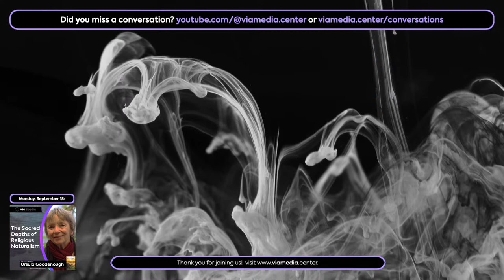Why Teaching Philosophy To Children Matters w/Jana Mohr Lone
Believing that philosophy is a niche activity of adult intellectuals has perpetuated the view that children are incapable of deep and profound thinking about the world. In truth, children naturally “do” philosophy all the time, and fostering their curiosity and wrestling with life’s biggest and most important questions can transform our world in profound ways. Philosophy opens us up to questions and humility, broadens our perspectives, promotes empathy with another person’s perspectives, and creates deep and profound meaning for our lives. The views and perspectives of children are incredibly powerful in transforming how societies understand and engage with these questions. It is our responsibility as adults to ensure this kind of philosophy thrives in our children.

Jana Mohr Lone holds a B.A. in Philosophy from the University of Massachusetts, a J.D. from George Washington University Law School, an M.A. and Ph.D. in Philosophy from the University of Washington. Jana is currently an Affiliate Associate Professor in the Department of Philosophy at the University of Washington, and the director and co-founder of PLATO (Philosophy Learning and Teaching Organization) Jana is the founding editor-in-chief of the journal, Questions: Philosophy for Young People, co-author (with Michael D. Burroughs) of the textbook, Philosophy in Education: Questioning and Dialogue in Schools (2016), co-editor (with Roberta Israeloff) of Philosophy and Education: Introducing Philosophy to Young People (2012), and author of The Philosophical Child (2012) and Seen and Not Heard (2021).